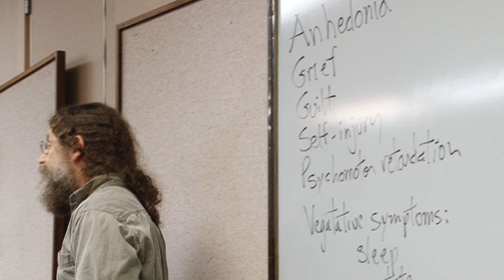Stanford's Sapolsky on depression and its origin (video clip)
In a talk for the Stanford Help Center, Prof. Robert Sapolsky explains why depression, the kind that doesn't go away has biological origins, akin to diabetes. Video of the complete lecture is available